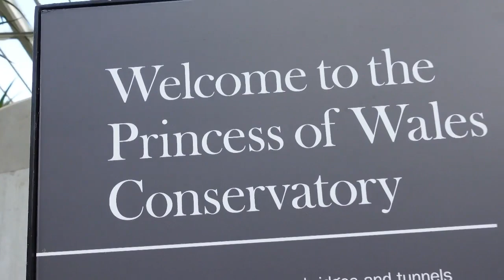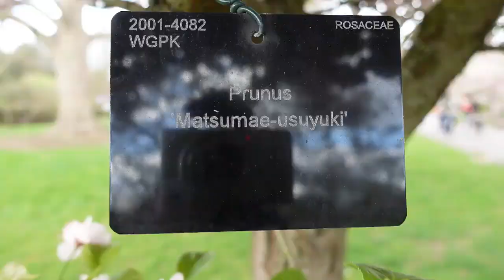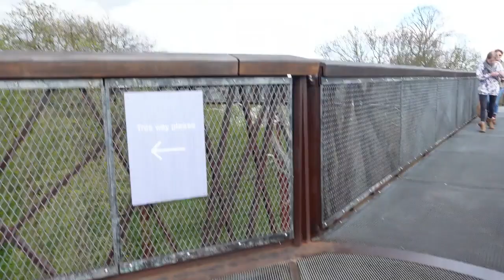低端港男集英社X英國自由行|Kew Gardens 賞櫻行動+仙人掌花園+室內熱帶雨林#cherryblossom#英國移民生活#倫敦櫻花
Apr 2022 cherry blossom in London